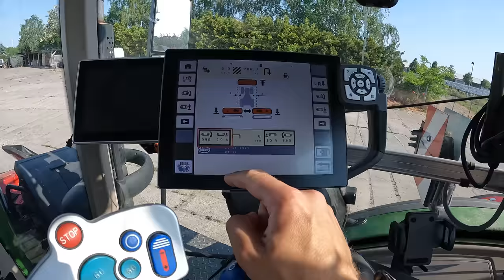Mein Fazit zum Vicon Mähwerk nach dem ersten Schnitt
John Deere
Volmer Culex
Stip-Till